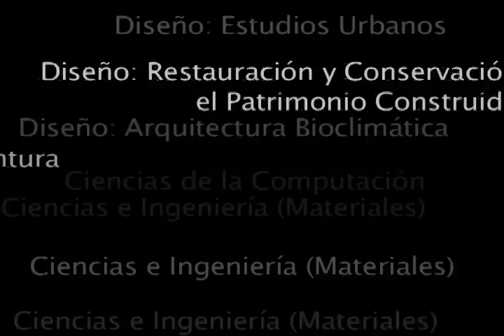Doctorado en Física